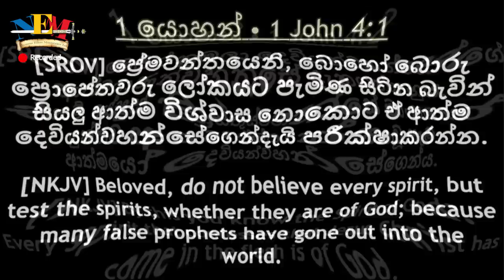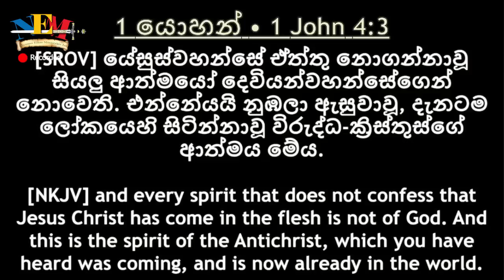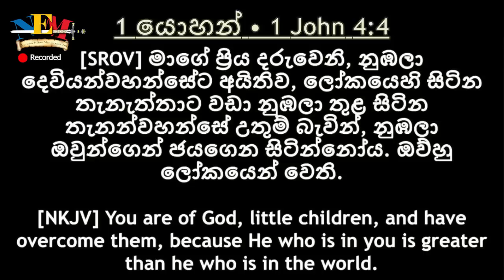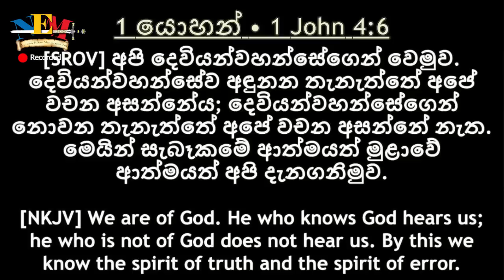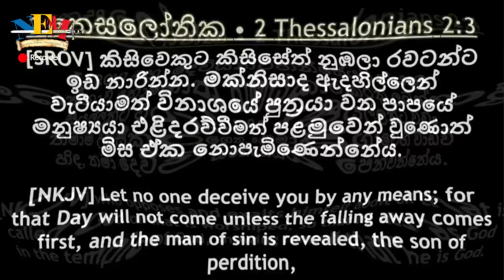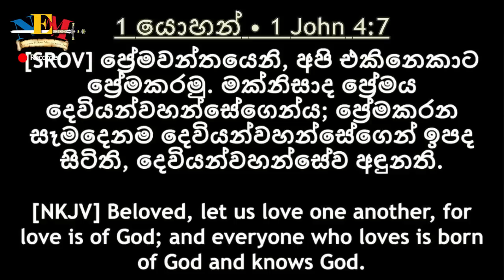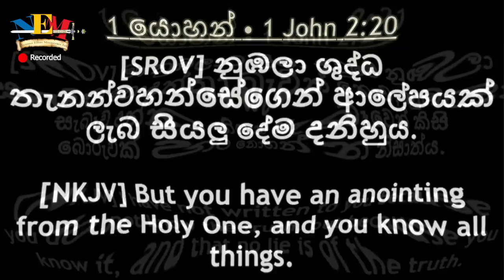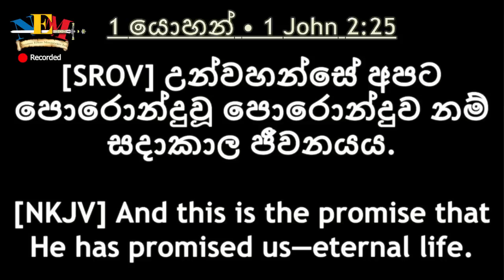දෙවියන්වහන්සේගේ වචනය ගැන කතා බහ - 31.01.2023